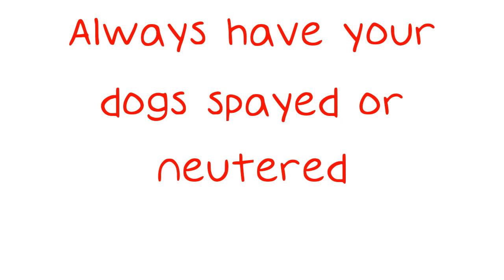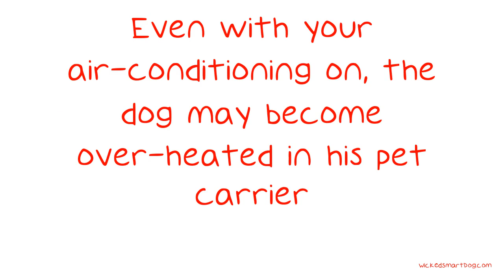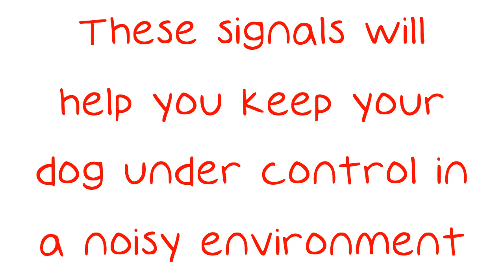Confused About Your Canine?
Confused About Your Canine? Read This For Clarity. You are more than just a master to your dog. You are his best friend, too! You are also tasked with his care, so you must make the most of your position of responsibility.